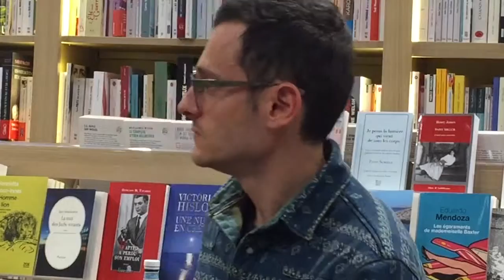JB Del Amo 6